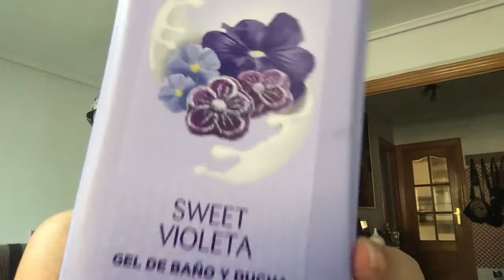Productos Acabados Agosto en SoloYO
En breve tendréis el post en el blog (sale publicado el día 7 de Septiembre), espero os guste.
Os dejo los links de algunos de los productos!!